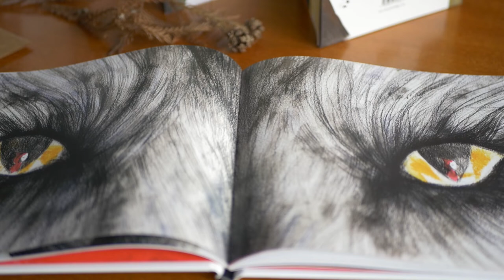Exploradores de historias y versos — Encuentro de lectura y creación literaria para niños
En este taller exploramos las posibilidades de evocar palabras y versos en un laboratorio sensorio-literario. Experimentamos con objetos, textos e imágenes para escribir sobre los bosques que llevamos dentro, y las historias y recuerdos que los (y nos) recorren… Leímos fragmentos de cuentos y poemas de los hermanos Grimm, Jürg Schubiger, Octavio Paz, Jorge Teillier, Basho, entre otros. También compartimos los álbumes Dentro del bosque (Alejandra Fernández Mingorance, 2017) y El bosque dentro de mí (Adolfo Serra, 2016).